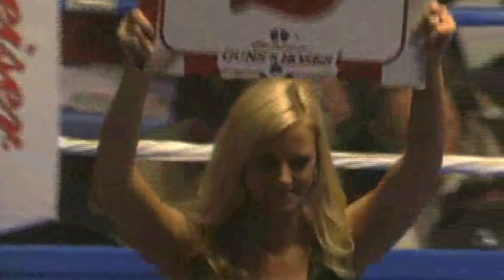Guns 'N Hoses_Knockouts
Integrated Marketing Communication class 2013
Advertisement created to our marketing and our target audience.